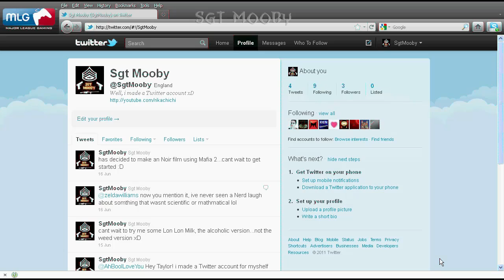Sgt Mooby: Relationships "Confidence is Key"